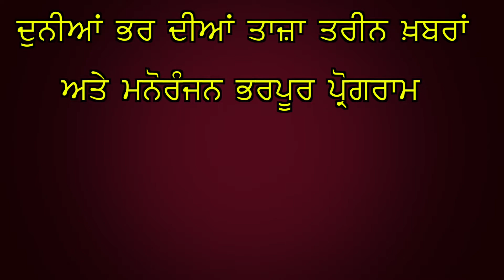ਸਰਕਾਰ ਦੀਆਂ ਨਾਕਾਮੀਆਂ ਛੁਪਾਉਣ ਲਈ ਕੈਪਟਨ ਅਮਰਿੰਦਰ ਨੇ ਟਵਿੱਟਰ ’ਤੇ ਸ਼ੁਰੂ ਕੀਤੀ ਜੰਗ!